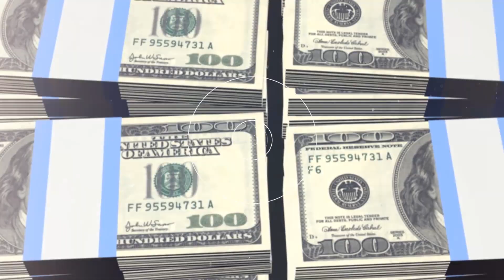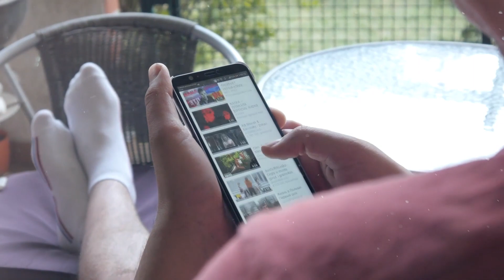Real Life Story Of A ‘Sleeping Prince’ Who Has Not Woken Up For Past 16 Years